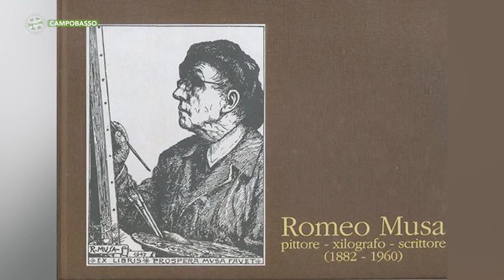Campobasso - Il racconto del Molise nelle opere di Romeo Musa - Puntata 10071 - 02 - Telemolise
Campobasso - Il racconto del Molise nelle opere di Romeo Musa - Puntata 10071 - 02 - Telemolise - Viaggio in Molise